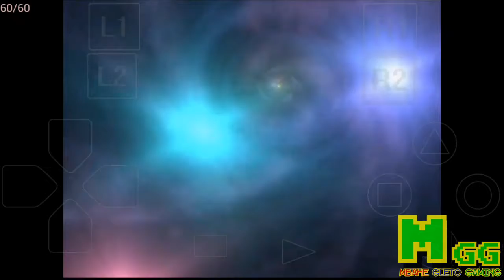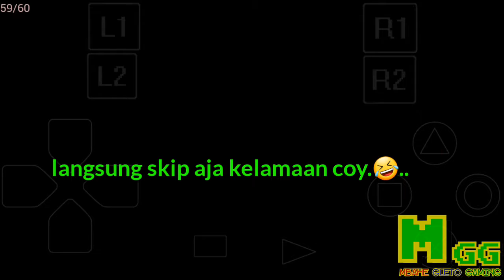Ending CHOCOBO Racing chapter 9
Mbahe mau nostalgila dulu sama game ps1 yg dulu pernah booming.
Video ini ending dari chocobo racing yg melawan bahamuth tempat race nya yg sangat wauww banget kalo gak pro chocobo pasti jatuh dijurang terus.
Untuk sircuit race nya ada d video playlist game ps1 di chanel ini.

Like,coment&share...